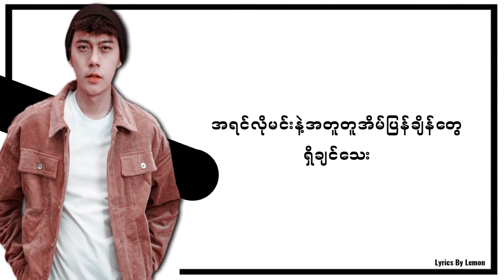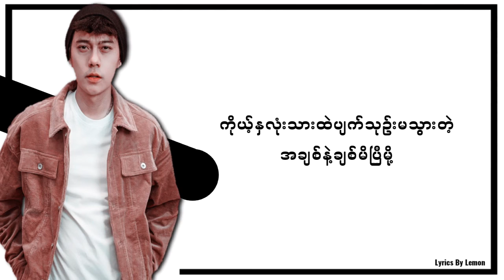ခွင့်လွှတ်ပါ - လွှမ်းပိုင် (Khwint Hlwot Pr - Hlwan Paing) Lyrics